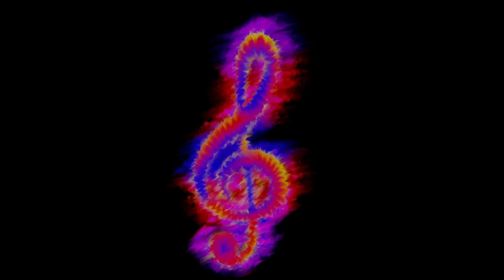[Free Song] The Flaming Pike - A Day With Grandma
"A Day With Grandma" is track #12 on my second chiptune album, "Pyromelodikz". It's the only "slow" song on this otherwise very energetic album. I thought the melody was just too good not to include it and I also wanted my album to finish on a more relaxed tone.

"A Day With Grandma" est la pièce #12 de mon second album chiptune, "Pyromelodikz". C'est la seule chanson "lente" de cet album autrement bourré d'énergie. La mélodie était tout simplement trop bonne pour ne pas être incluse et je voulais aussi que mon album se termine sur un ton plus calme.